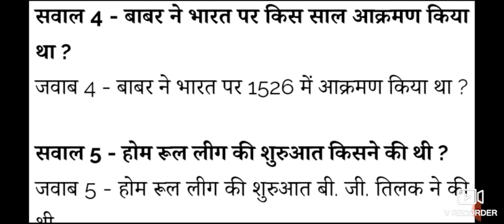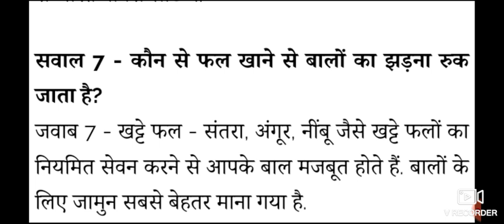कौन से फल खाने से बालों का झड़ना रुक जाता है?)) kaun sa fal khane se balon ka jodna ruk jata hai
कौन से फल खाने से बालों का झड़ना रुक जाता है?
kaun sa fal khane se balon ka jhadna ruk jata hai
balon ka jhadna kaise roke
Bal gir Raha hai To kya Karen
link